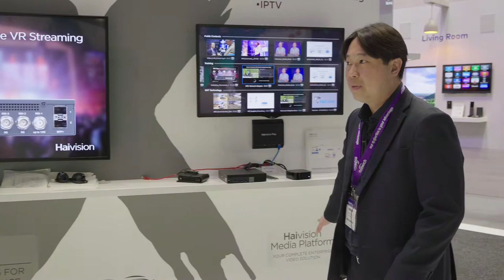Haivision at Integrate 2018